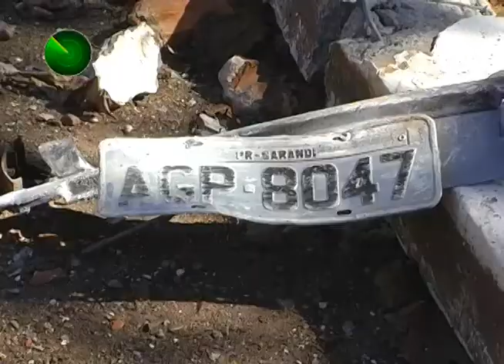06 08 14 JOVEM MORRE APÓS COLISÃO CONTRA MURO E OUTDOOR DO PQ DE EXPOSIÇÕES DE MARINGÁ